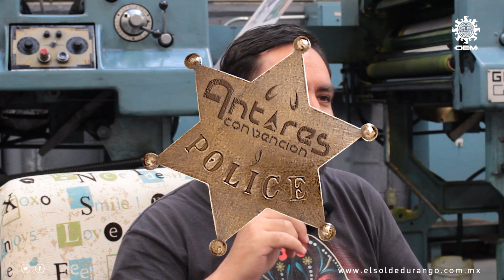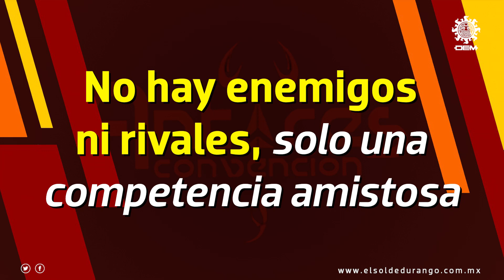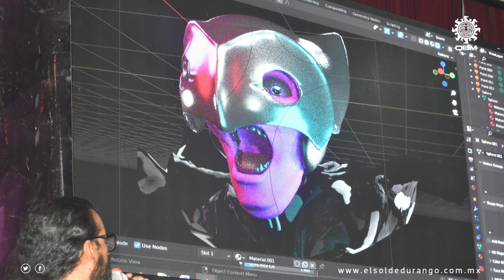Antares: El evento que todo fanático del anime debe vivir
La convención Antares, liderada por Roberto Antúnez, se ha consolidado como un referente en la promoción de la cultura anime en Durango, reuniendo cada año a fans de la animación japonesa, videojuegos y cómics.